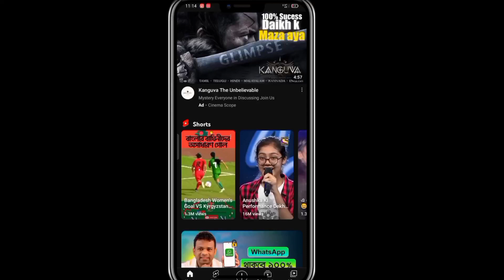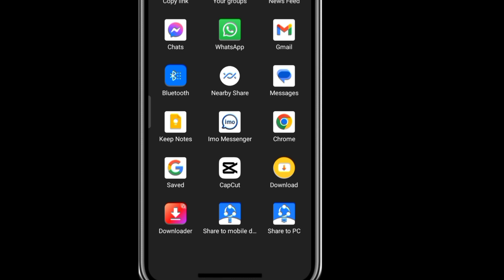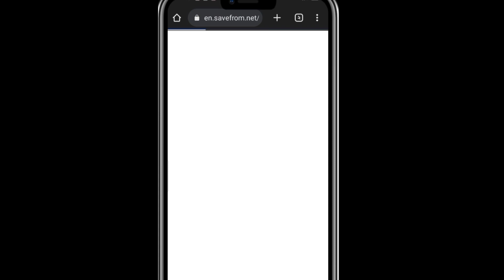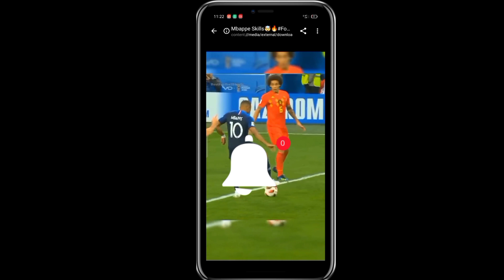আজ থেকে অন্যের youtube বা ফেসবুক ভিডিও কপি করে টাকা ইনকাম করুন২০২৩। copyright any video।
আজ থেকে অন্যের youtube বা ফেসবুক ভিডিও কপি করে টাকা ইনকাম করুন২০২৩। copyright any video।Sk Sabbir vai1912.Hello guys, you all want to earn money today, I will show you viral from your account and you can make money very easily, YouTube, Facebook, copy any video and leave it to your account.
একাউন্ট থেকে কিভাবে কপিরাইট কেস উঠাবেন
YouTube video copyright
Facebook video copyright
video copy
master video copy
Sk sabbir vai1912
যে কোন ভিডিও কপি করুন
vairal your account